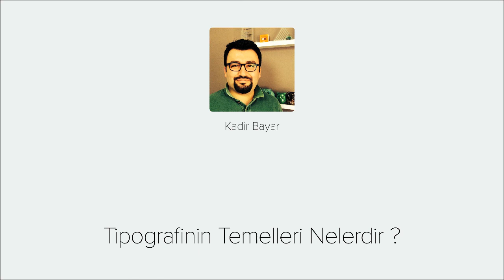01. Tipografinin Temelleri - Hoşgeldiniz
Tipografi nedir? Tasarım yaparken metinleri düzenlerken tipografi kurallarını dikkate alyormuyuz?
Ve daha birçok soruya yanıt bulacağımız Tipografinin Temelleri eğitimine hoşgeldiniz. Tasarımda yer alacak metinler, slogan, başlık, altbaşlık gibi bölümleri kolaylıkla düzenleyebilirsiniz. Ancak tipografi de mesajı açık bir biçimde iletmek için okunabilir olması gerekir. Bu da  kurallara bağlıdır. Bu eğitimde tipografinin temellerine dair püf noktalarının yanı sıra kuralsızlığında nasıl bir kural olduğunu öğreneceksiniz.